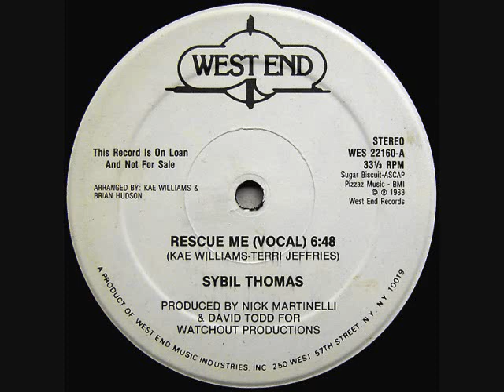Sybil Thomas - Rescue Me [83]